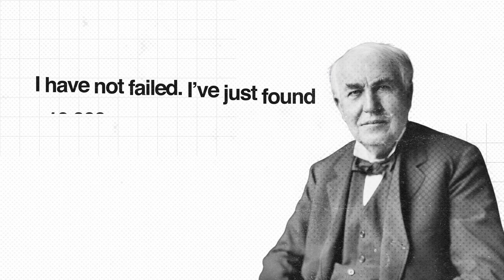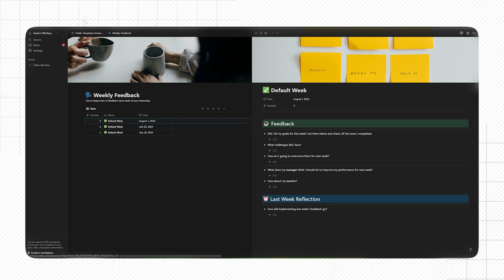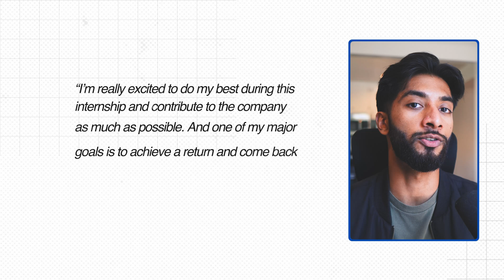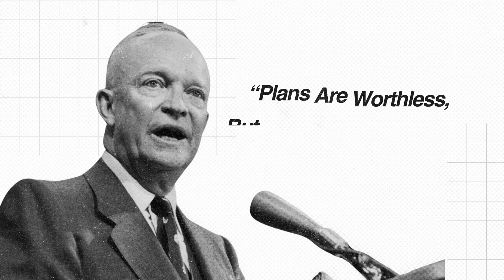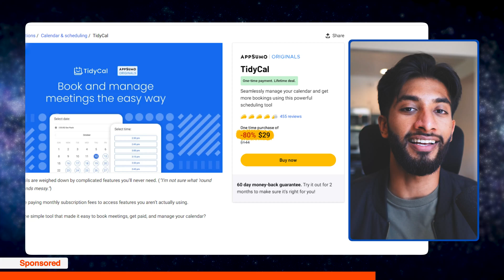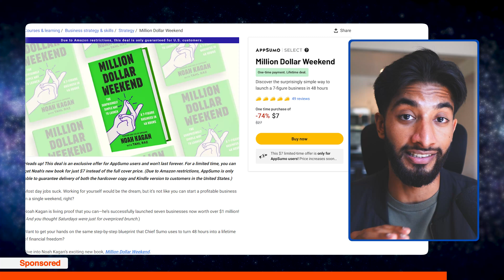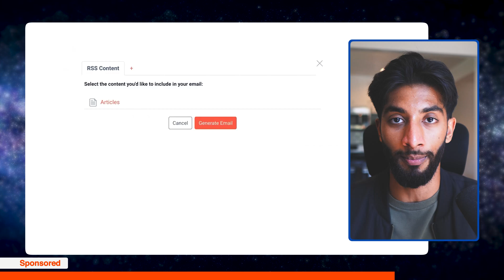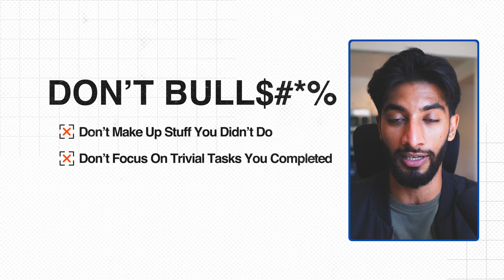How to Turn a Software Engineering Internship to a Full-Time Job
Computer science students, new graduates, and bootcamp graduates...want to land your dream software engineering job/internship?

Get Million-Dollar Weekend and tons of incredible software deals like TidyCal and SendFox on AppSumo

In this video, I walk you through how to secure a full-time return offer while in a software engineering internship. I've used these tips to land several return offers from companies like Amazon, Shopify, and John Deere. Enjoy!

🎧 Learn from successful software engineers so you can land your dream job (podcast)

00:00 - Introduction
00:34 - Edisonian Iteration
01:18 - What is Feedback?
04:55 - Be A Career Cartographer
07:53 - Do What is Necessary
11:16 - AppSumo (Sponsored)
13:29 - The Power of Outsourcing
15:20 - AppSumo (Sponsored)
16:15 - Keep A Paper Trail
17:03 - The Principle of Over-Communication

I'm Aman Manazir, a career coach and former software engineer. I make videos about making it as a computer science student and landing your dream job. I post new videos regularly, run a tech interview podcast, and run an email newsletter